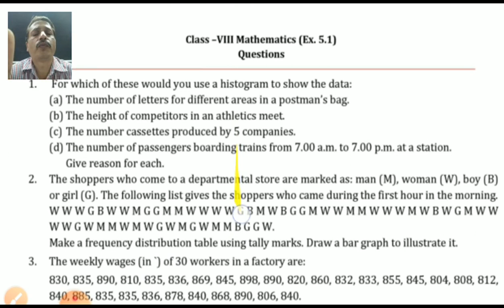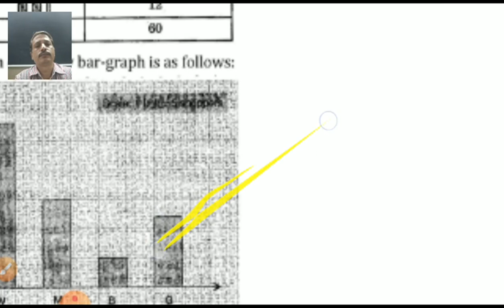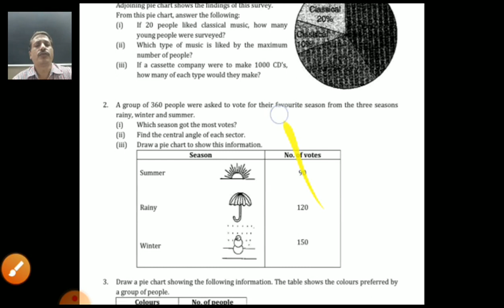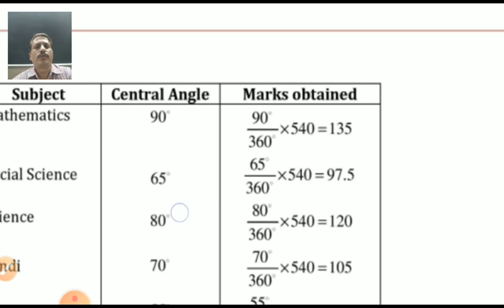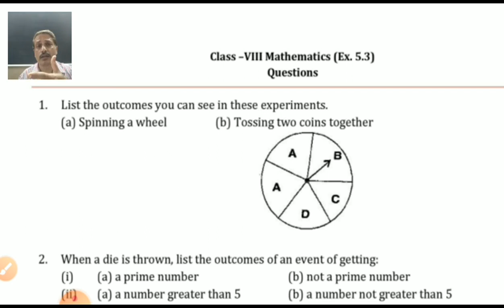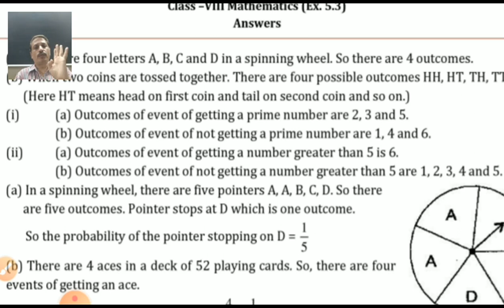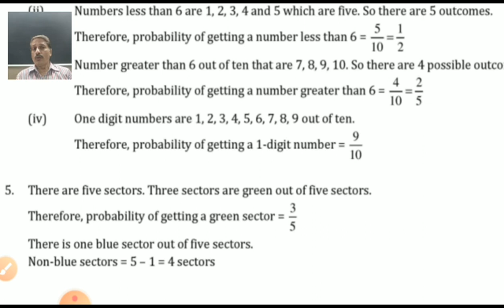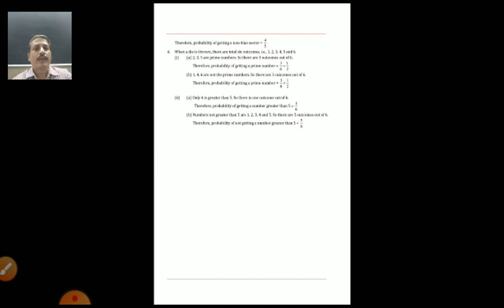8 maths chap 5 ex 5 1 3